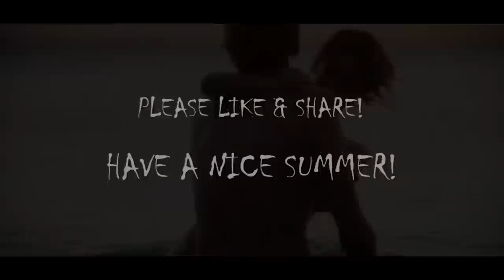Candi Staton - Hallelujah Anyway (Max Tailor summer mix)